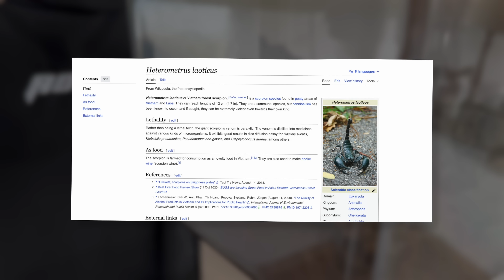COSTRUISCO UN TERRARIO PER IL MIO SCORPIONE 🦂